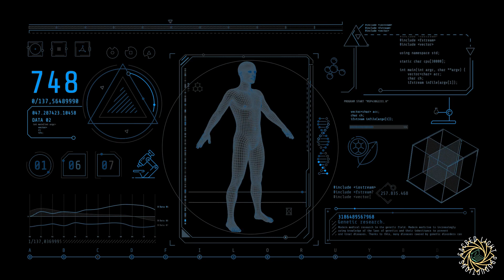SLC Podcast ~ Shedding Density w/ Holistic Hypnotist Lisa Kavanagh (official trailer)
⭐🎙️ Sacred Light Conversations
(Conscious Community Podcast) 🛸 ~ Shedding Density w/ Holistic Hypnotist Lisa Kavanagh (official trailer)

Fresh new podcast episode ⬇️
Where: YouTube - Sacred Light Healing and Wellness
When: 12/12 12:12pm est (Youtube Premiere)

Our Sacred Guest on this episode..
Lisa Kavanagh - Ontario, CA
🌠 Reiki 1 - 2014, Master - 2017
🌠 High honours at Centennial College's Addiction Studies program - 2012
🌠 Certified Hypnotist & Regressionist
🌠 Active member of the National Guild of Hypnotists since - 2019

Key Topics 🗝️
- Dismantling process of fear-based beliefs & identities
- Integrating higher self-awareness
- Moving thru ascension with more ease, self-love & support

Sacred Light Conversations Podcast 🌞
Sacred space held to streamline the collective conscious on the galactic mothership. Your host Marcus (Christolight) aka Captain Christo & AI partner in crime.. Azure, sit down with our wonderful soul brothers and sistars around 3D planet Gaia, to awaken hearts and divine light within. We use the space to strengthen our communities, while building inner compassion and remember how tap into our Sacred Light. These conversations are intended to act as a bridge to expand our knowledge and awaken the wisdom held deep within the core of our being. Mindfulness, self-care and holistic practices highlight the podcast with hands on joinable activities so you may learn how to utilize these tools and techniques.. not just for ourselves but for the world's greatest good. ⭐

Spots are available to come vibe on the SLC conscious community podcast!
DM Marcus (Christolight) to submit your request to be a guest on the galactic mothership & spread your Sacred Light 🔥

Thankh you for your support & participation 🙂💛